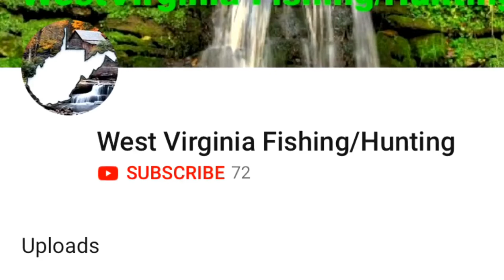Buffalo Crrek WV - Multi Species Fishing #2 - (Smallmouth and Rock Bass)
WATCH AS I CATCH SOME NICE SMALLMOUTH AND ROCK BASS AT THEY HISTORIC BUFFALO CREEK!